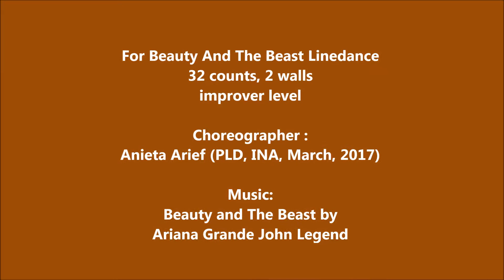FOR BEAUTY AND THE BEAST LINEADANCE BY ANIETA ARIEF PLD, INA, MARCH 2017